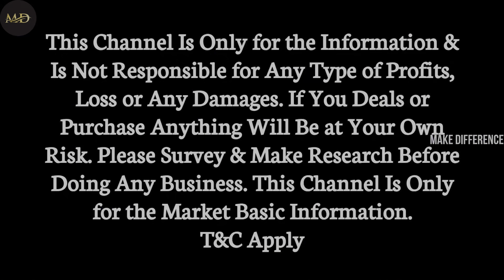Undergarments like bra, panty, inner (Lux, Rupa, Dollar, Bodycare, Jockey) Wholesaler in Kolkata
Ladies Undergarments like bra, panty, inner (Lux, Rupa, Dollar, Bodycare, Jockey) Manufacturer & Wholesaler in Kolkata | Bra, Panti Wholesale Market

Shop Name: - Avijathya Ladies' Tailor
Address: - Dum Dum Junction, 5/5A/1 Dum Dum Road Ghu Ghu Danga Post Office, Kolkata - 700030

For Video Promotion Only WhatsApp
ONLY WHOLESALE/MANUFACTURER.

This Channel Is Non-Profitable & Non-Promotional. This Channel Is Only for The Information & Is Not Responsible for Any Type of Profits, Loss or Any Damages. If You Deals or Purchase Anything Will Be at Your Own Risk. Please Survey & Make Research Before Doing Any Business. This Channel Is Only for The Market Basic Information.

T&C Apply